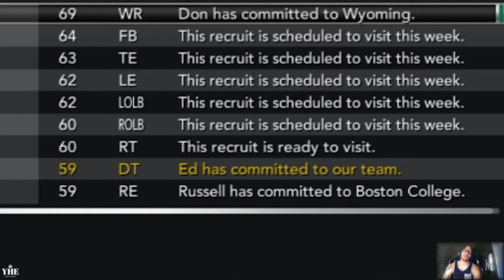NCAA Football 14 - Alaska Anchorage Seawolves Dynasty - We Make HISTORY! (Y1G6)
What is good y'all? We are BACK! It's been a while since our last game, but the return is here! This time around were going after an USC, one of the premier programs on the west coast! Will we be able to secure the win ?? Follow me everywhere @ChampThaGreat24